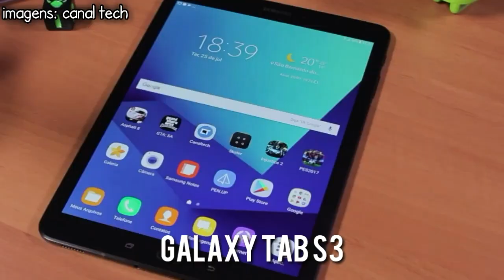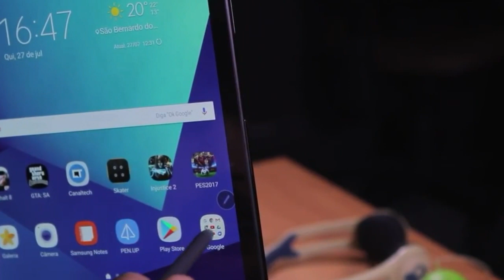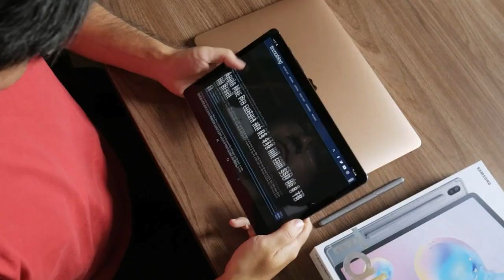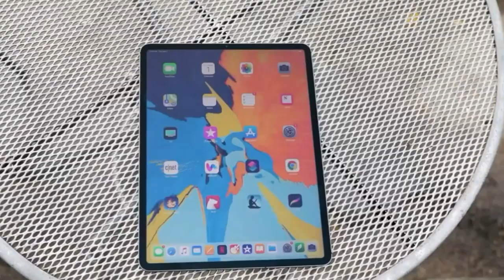5 MELHORES Tablets para Jogar!!!😱 | TOP Custo Benefício 😎👌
EAE PESSOAL!!!

se você gostou dos vídeos e quer fazer parte da família é só se inscrever e acompanhar os vídeos novos, que estão saindo toda quarta às 13 horas!

Use o código ANAGE20 e ganhe R$20 de desconto em qualquer compra na loja!!!

Quer ter um top de linha por preços bem mais baixos?
Na Allugator você pode alugar aparelhos incríveis por preços incrivelmente baixos!!!

E ainda tem disconto se usar o código do canal "GERAL10".

FALOW!!!